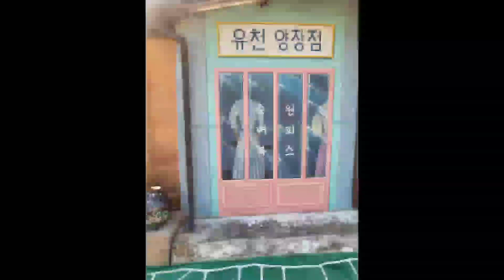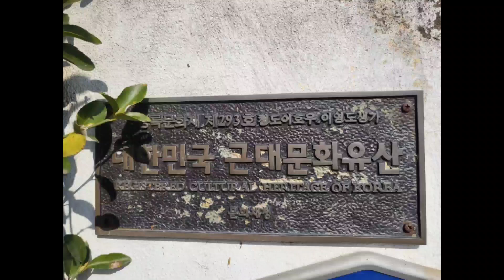SBS 불타는 청춘 촬영지 (청도유천문화마을)-이쁜여고동기